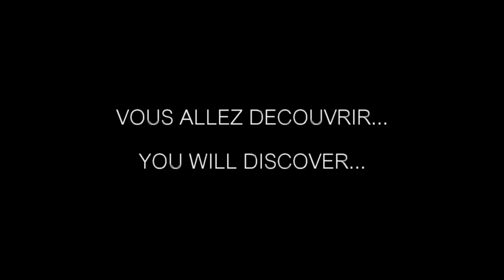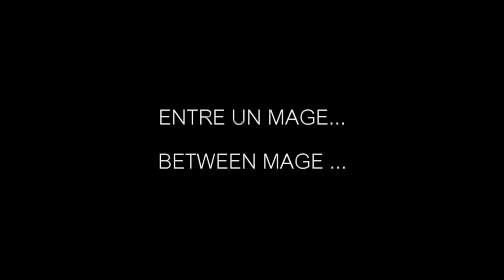Ellyot Radburn - And the rose... Lancement (part 1) - GDW Music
Depuis des siècles,
la magie des fleurs noires
s'exerce sur l'homme.

For centuries
black flowers have exerted
their magic on man.

Les roses noires
semblent sortir
d'un monde féerique.

Black roses
seem to come
from an enchanted world.

Leur couleur invraisemblable,
et contre nature, suscite
un sentiment irrépressible
d'attente mystique...

Their unlikely and
unnatural color give rise
to an irrepressible feeling
on mystic expectation.

Chant / Singer : Ellyot Radburn

Paroles et musique / Lyrics and music : Ellyot Radburn

Réalisation et montage / direction and editing : Franck Beaudoin

youtube sources :

Planet Earth- Amazing nature scenery

3D nature animation

Amazing nature ¨Summer¨

Beautiful Springtime with the latest Buddha Bar XVI music

Beautiful-Nature---Autumn

Beautiful-World---Italy-2

Beautiful-World---Scotland

Fog In The Forest Animated Wallpaper

Full Moon Rise UFO - IFO

Green Wheat fields in the wind

Japan-Serenity

Karunesh- The Peace Within - A Lélek Békéje

Lake Geneva Switzerland region - the -Bois de Chênes- forest in spring

Midsummer, green grass field. Amager Fælled 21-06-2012

Relaxing Music & Beautiful Nature 5

SUMMER - Black Forest Adventure

The beautiful forest

Time Lapse of Rose Blooming, Wilting and Dropping Petals

Wheat Fields

Wheatfield

GDW MUSIC FRANCE